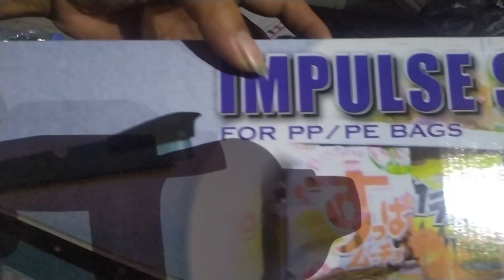Membuat sendiri bublle wrap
cara mudah murah dan gampang di dapat untuk packingan aman...